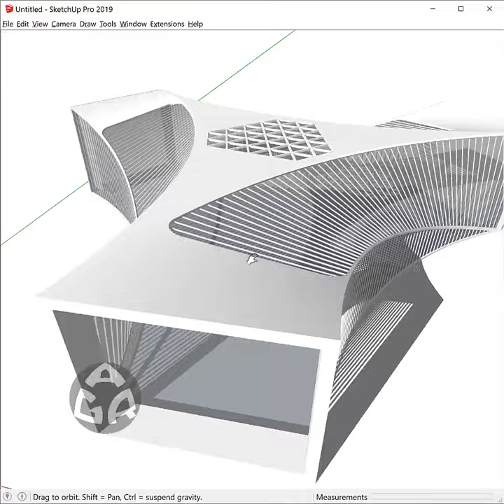3d modeling "Prince Bay Marketing Centre" using Sketchup